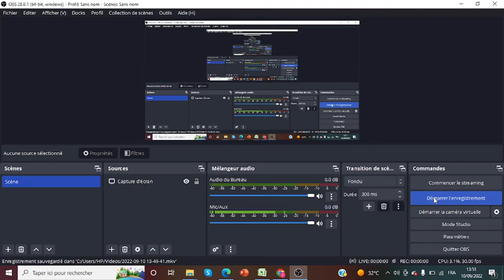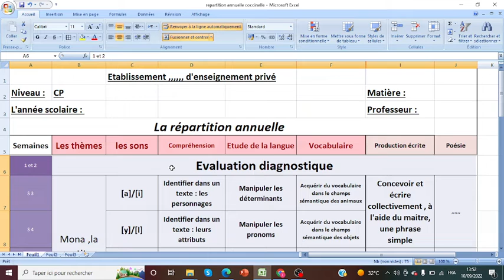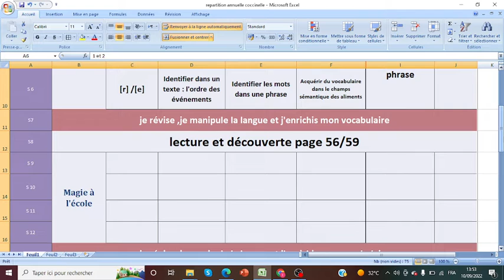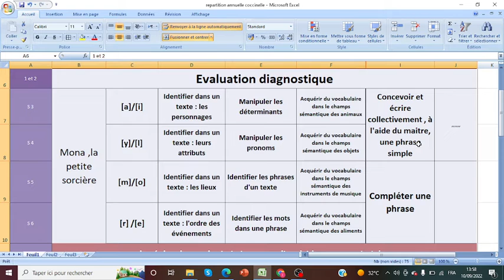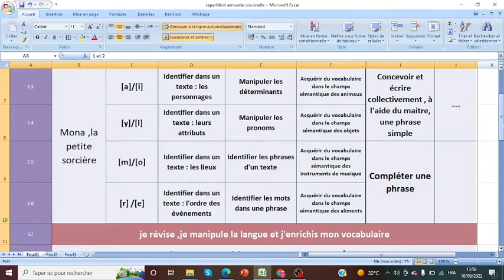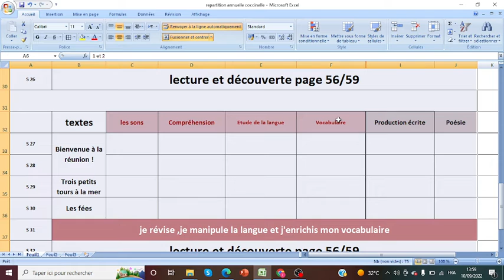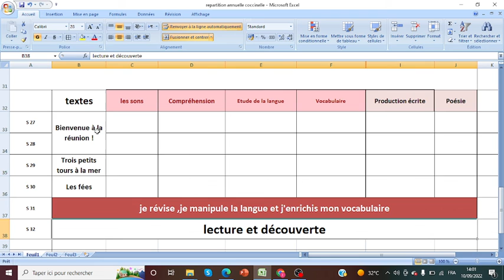la répartition annuelle et périodique du Cp